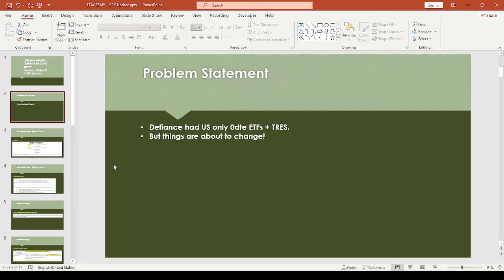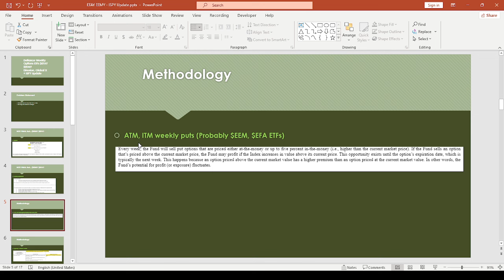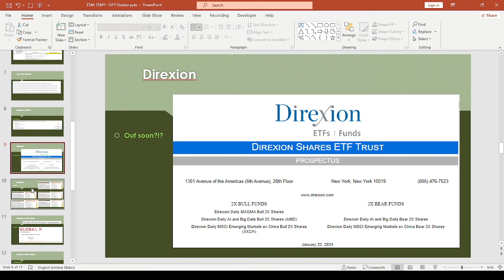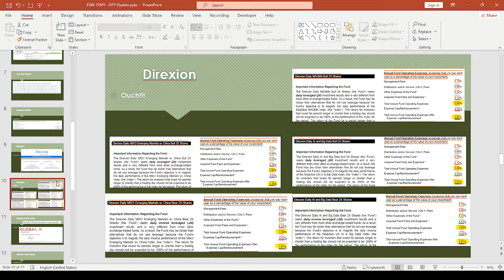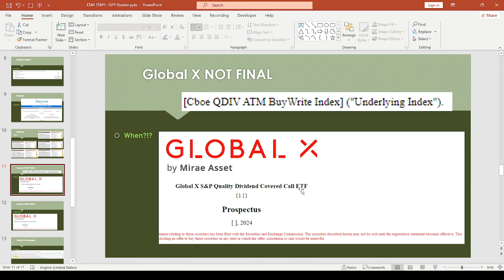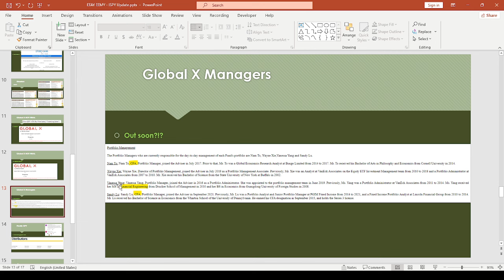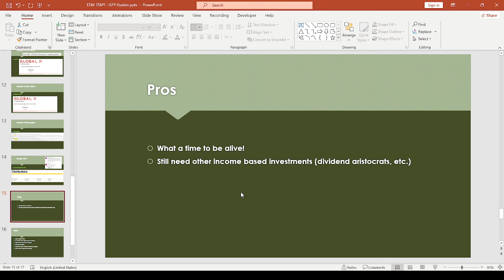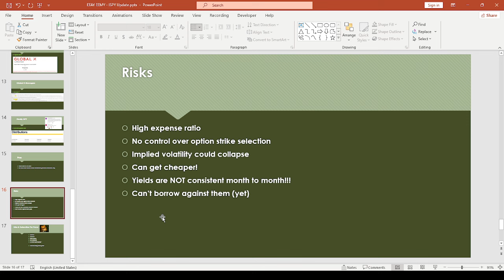High Yield Roundup EEMY, EFAY, ISPY Direxion, Global X SEC Filings Updates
Hey Youtube!

Just some random high yield news today. Sorry for rushing this but ol’ Panda is pooped!

If you happen to be in the market for another broker, want some free stuff and want to help your favorite Panda get a tasty sammich.